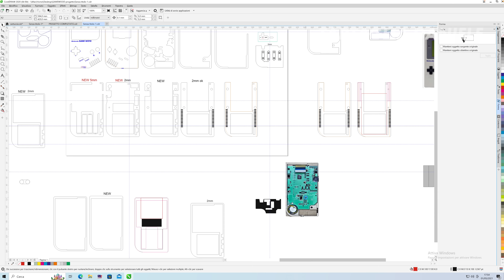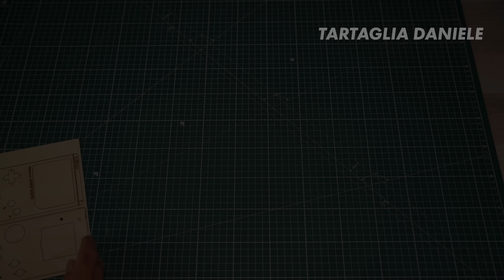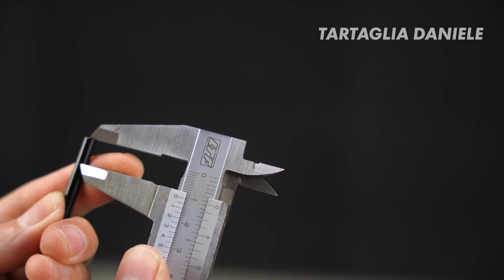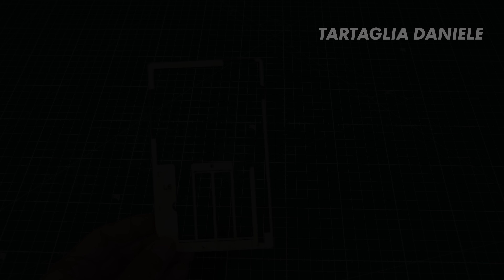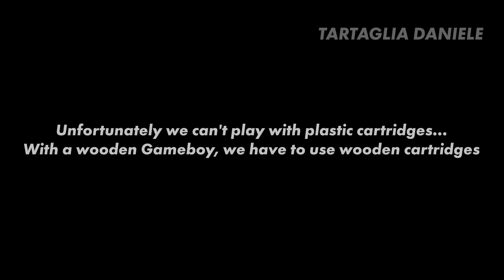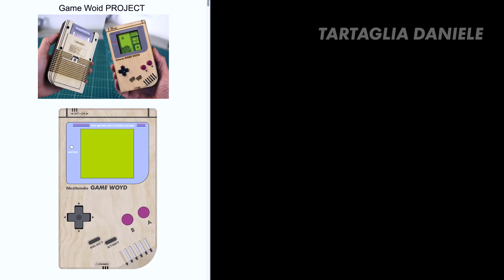I BUILD A WOODEN GAMEBOY THAT WORKS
Code: HWZX5（Can be used in combination）

👉 TIKTOK (Qua ti fai due risate) 😂
 TUTTA L' ATTREZZATURA CHE USO NEL MIO LABORATORIO E CHE VEDETE NEI MIEI VIDEO
👉 La mia attrezzatura professionale
👉 I migliori attrezzi per la saldatura a stagno
👉 I miei attrezzi da lavoro suggeriti